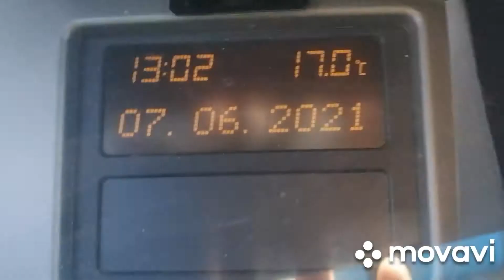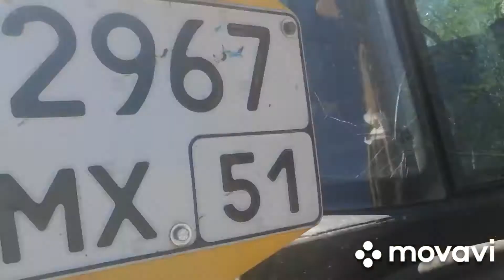7 июня 2021 г.